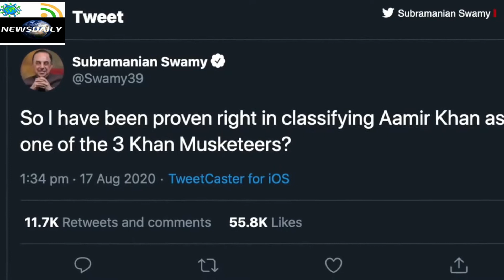AAMIRKHAN TURKEY#2020|टर्की विवाद से पहले भी इन वजहों से सुर्खियों में रह चुके हैं आमिर खान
News depends on Daily basis whatever the information comes day to day you will get and update on time.